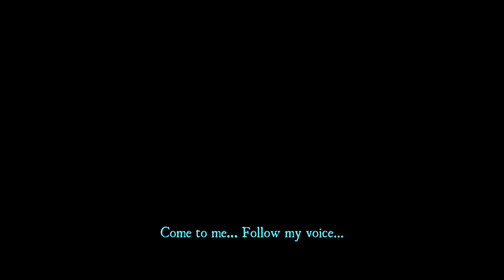Aragami Gameplay & Walkthrough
My first walkthrough of Aragami on xbox one. This game is very smooth so far and Its definitely worth a try.  :) The usage of shadows and light is masterfully done and designed.

Proud Member of  THE MONSTER SQUAD Stream team.